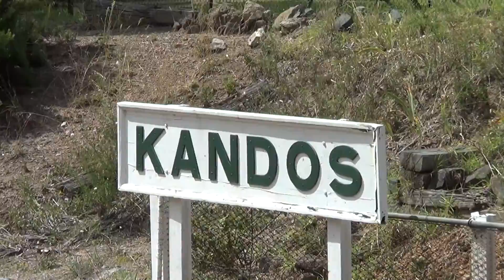661+726 RYLSTONE RAMBLER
661+726 Arriving Kandos from Rylstone.
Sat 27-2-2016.